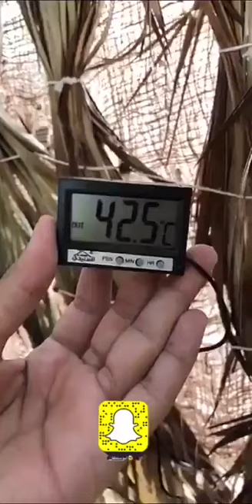وتستمر اختراعات وابداعات أهل القصيم